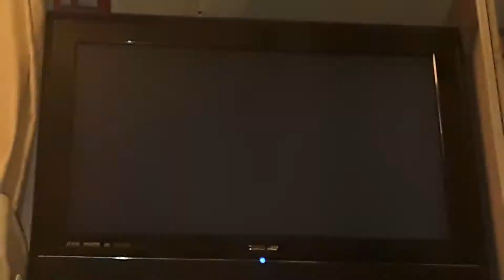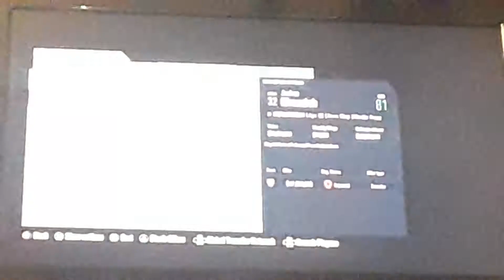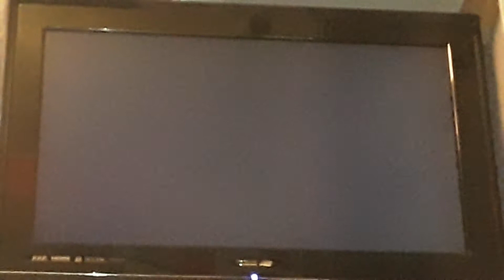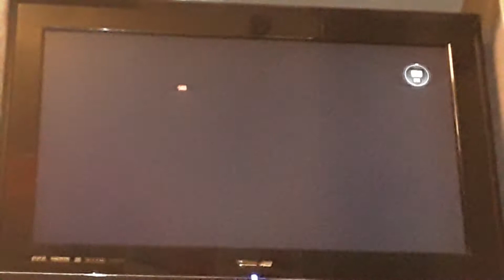Fifa manager career bayurn munchen episode 2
Kskskskskskkeeleelelelddldlslsslslslslsoeoekskelelelleleleleleeleledleleleoeeosoelelelelsleososososoe